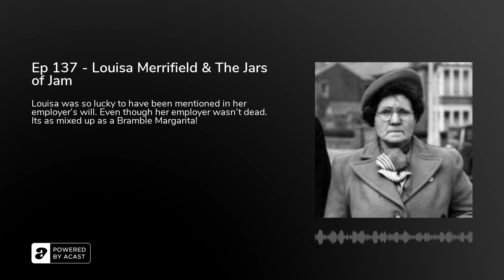Ep 137 - Louisa Merrifield & The Jars of Jam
Ep 137 is loose! And it's the tale of the Blackpool Poisoner, Louisa Merrifield!
Why did Louisa boast so much about her employer's death? Was her husband as confused as he seemed? And how much food are you hiding under your stairs?

Sources this week include Lancs Live, Capital Punishment in Twentieth-Century Britain By Lizzie Seal, Capital Punishment, Blackpool Live, and Beyond the Blackpool